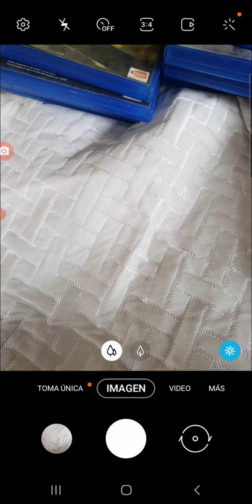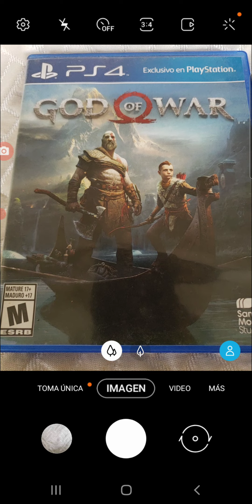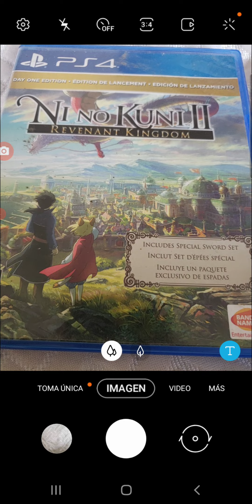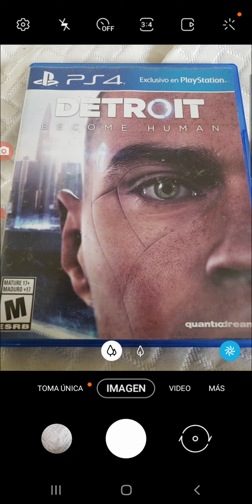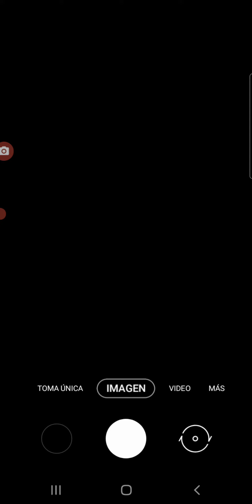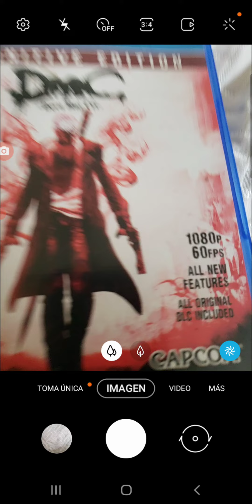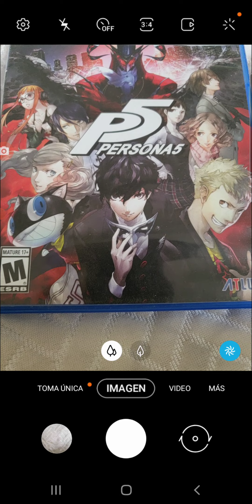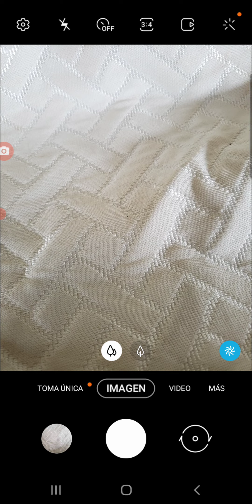Mi colección de juegos ( Playstation 4 )